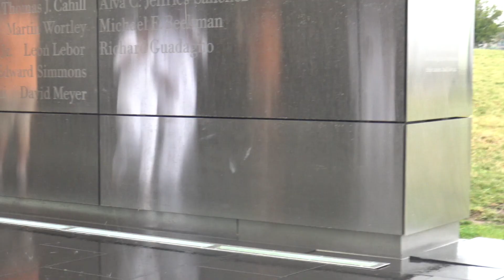YO NECESITO DE TI RENOVACION ANDINA SC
Tema realizado para Alexander Sanchez y Marlene Meneses en honor a su Santo Matrimonio. Tema inédito de Rolando Sandy Duran, Renovación Andina.